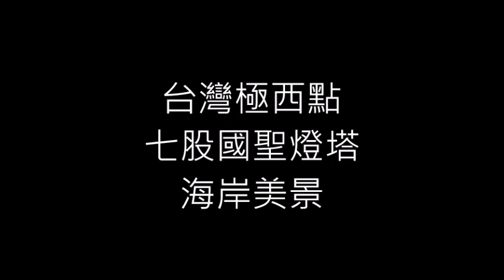台灣極西點七股景點[國聖燈塔]介紹...∣旅遊∣生活∣阿萍阿裕玩樂誌∣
台灣極西點---
台南七股[國聖燈塔&頂頭額沙洲]～
沙洲海岸美景推薦.

【阿萍阿裕玩樂誌】Duckweed & Wealthy
相信所看見的美景都是珍貴的，拍下屬於我們旅遊最美的畫面，
描彙寫出每次的親身體驗，並分享推薦給各位喜歡到處旅遊美拍的人。